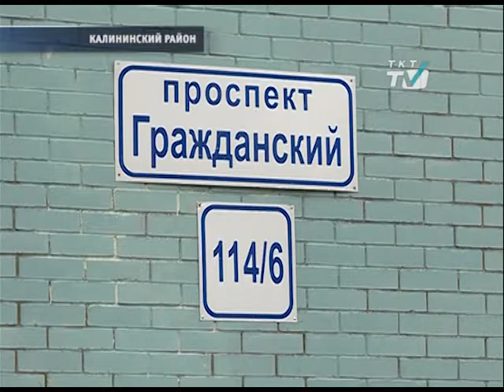Ленсвет реконструирует освещение в трёх кварталах Калининского